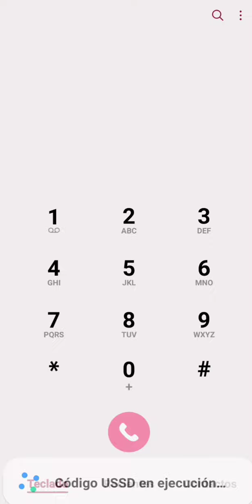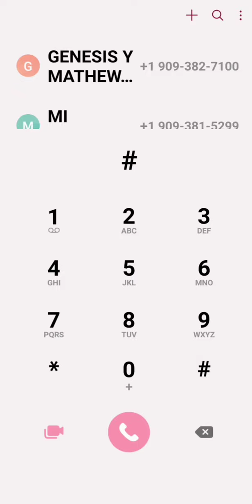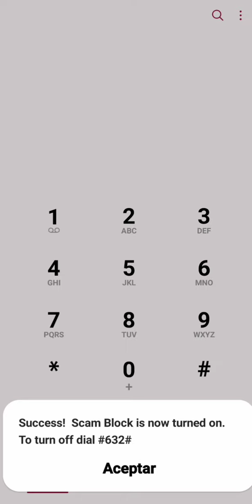necesitas bloquiar números d e teléfono indeseados Scam Likely